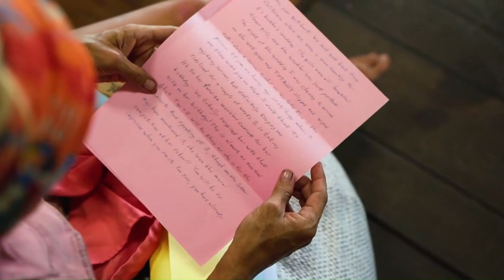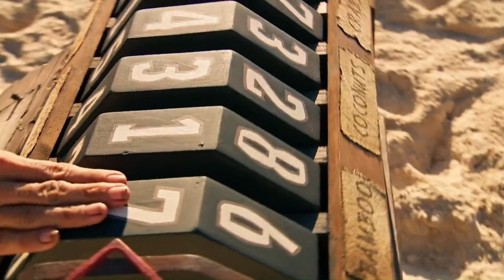Survivor 45 - Julie Confessionals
All of Julie Alley's confessionals in Survivor Season 45